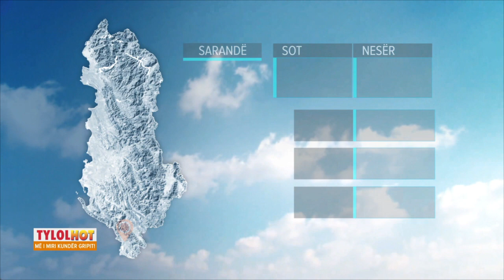Parashikimi i motit, 27 shkurt 2018